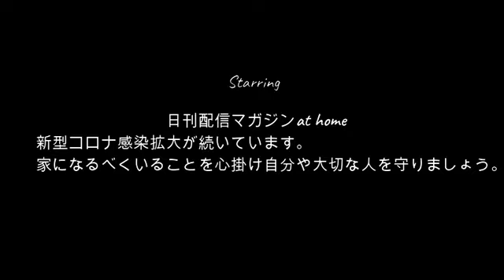【本命】ぜろわん!!彼女候補の家に来ました11月27日